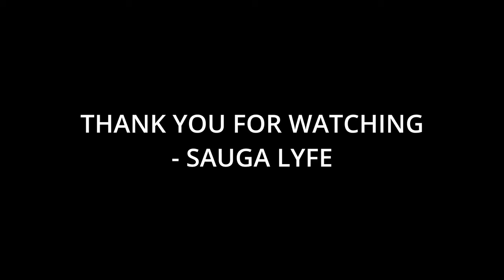10 Artists That Charlie Puth Fans Like